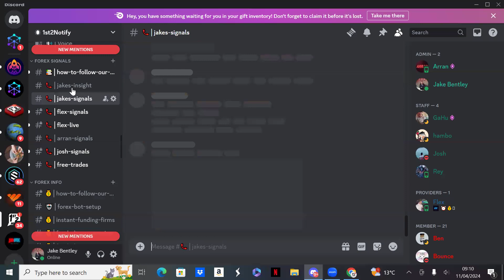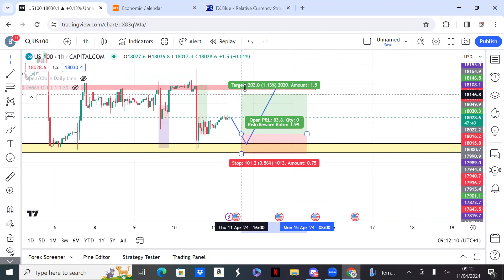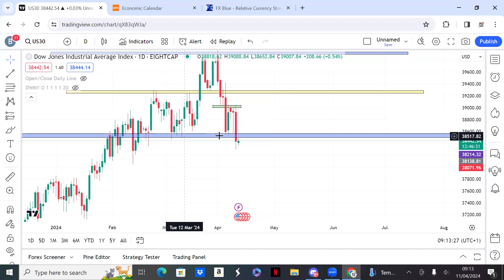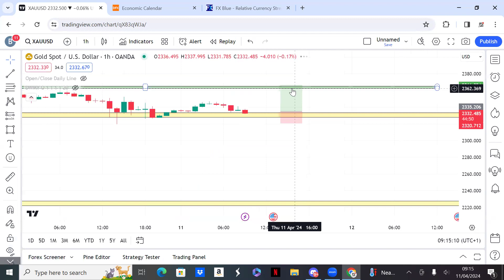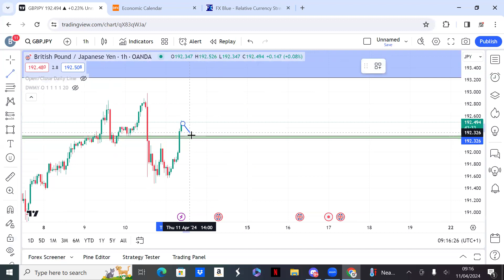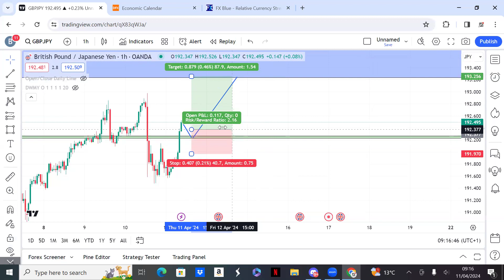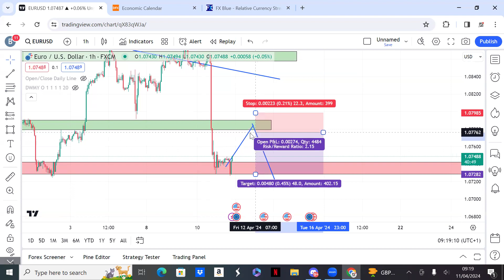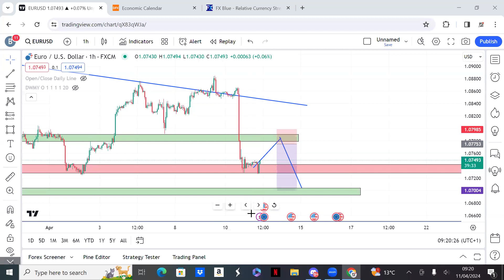Daily Forex Market Analysis - 11/04/2024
Welcome to 1st2Notify's Daily Live Forex Market Analysis! 📉

🌟 Today's Focus: Uncover profitable opportunities in today's Forex market with our expert analysis. Whether you're a seasoned trader or just starting, our insights are designed to give you an edge.

✅ What We Cover:

Key Market Movements: We dissect the latest trends and patterns across major currency pairs.
Trade Setups: Highlighting potential trade opportunities
Economic News Impact: Analysis of how today's economic news affects the Forex market.
Q&A Session: Get your trading questions answered live by our experts.

🤝 Why Choose 1st2Notify?
Consistently profitable analysis for over 2 years.
Strong support for beginners, with comprehensive guidance.
Unique insights from our proprietary Forex bot and expert traders.

Become a part of a growing community of successful Forex traders.
Get exclusive access to our Forex trading signals, automated bot, account management services, and more.
Sign up for our 1-on-1 calls for personalized trading strategies.

🔔 Stay Updated: Don't miss out on our daily live sessions and market analysis.

💬 Your Feedback:
Share your trading experiences and join the conversation.